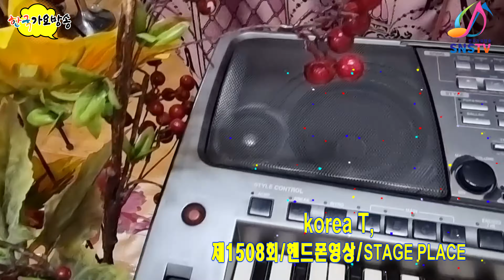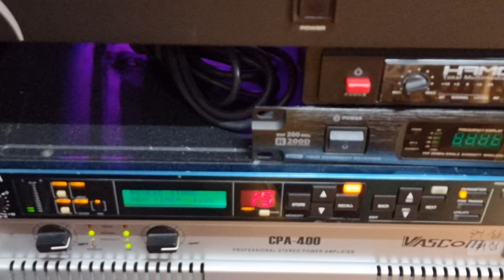전국노래자랑제1508회-케이블방송송출시스탬-핸드폰동영상4부=한국가요방송총연합회.010-7165-5099